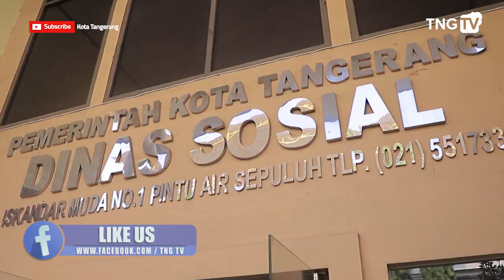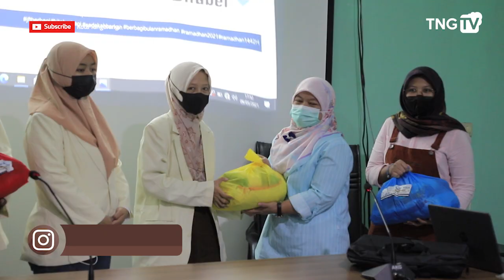JFT BERBAGI, LANGKAH AWAL MENUJU PROGRAM KEBAIKAN YANG LEBIH BERAGAM [Tangerang TV]